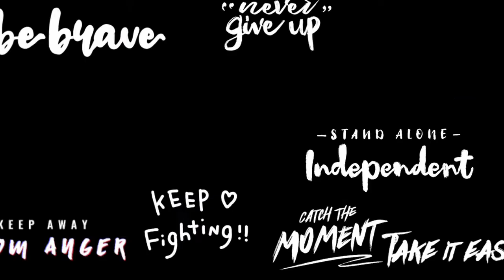Monday Motivation Ep.7 | 12/05/22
Welcome back to another Monday Motivation! Come back here every Monday to get a few tips on how to stay motivated throughout the week! Your fresh start begins here.